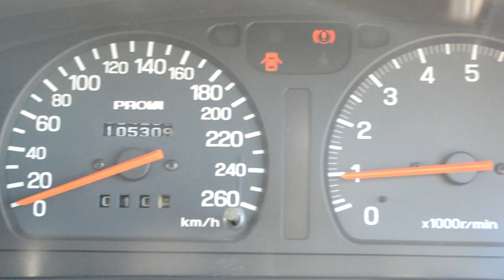1994 Subaru STi #8951 Prod. #90/200!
Type B
Fujitsubo SS exhaust

The first generation of the Subaru WRX started production in 1992 and lasted until 2000. WRX stands for “World Rally eXperimental”, owing to its rally breeding. Power came from a unique 2.0L 4-cylinder turbo dubbed the EJ20, and had horizontally opposed cylinders, giving the motor a low center of gravity inside the engine bay. Initial power offering was about 237 hp, similar to Mitsubishi’s Lancer Evolution 1, its main competitor. Power would creep through the years up to 276, the maximum allowed by Japan’s “Gentlemen’s Agreement”. 1994 also saw the introduction of the even more hardcore STI version, which added blueprinted motors, transmissions and suspension hardware. The unique engines coupled to the rally dominating AWD system garnered these cars a cult-like following, and share a similar layout over a quarter-century later.